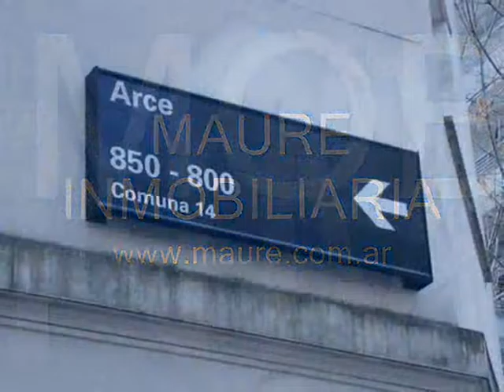Video de duplex en venta en Las Cañitas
Video de duplex en venta en Las Cañitas - Fotos, plano y mapa de todas nuestras propiedades